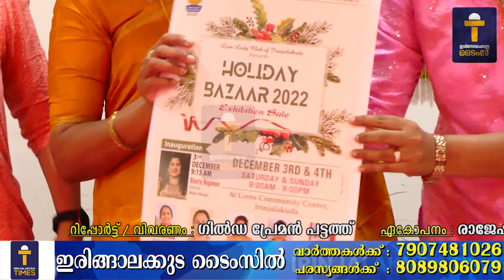'ഹോളിഡേ ബസാർ 2022' ഡിസംബർ 3, 4 തീയതികളിൽ ലയൺസ് ക്ലബ് ഹാളിൽ...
ഇരിങ്ങാലക്കുട ലയൺസ് ലേഡി ക്ലബ്ബിന്റെ നേതൃത്വത്തിൽ വർഷംതോറും നടത്തിവരാറുള്ള 'ഹോളിഡേ ബസാർ ' ഈ മാസം 3, 4 തീയതികളിൽ ലയൺസ് ക്ലബ് ഹാളിൽ നടത്തും.